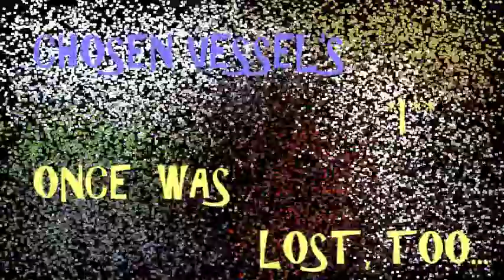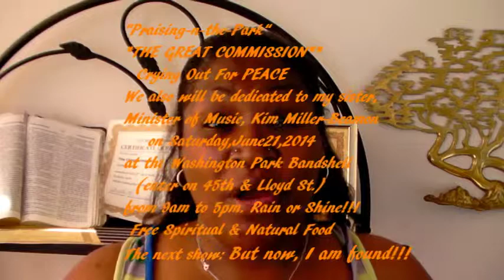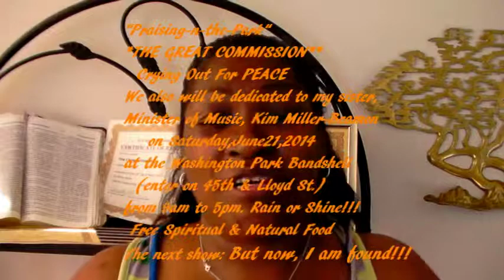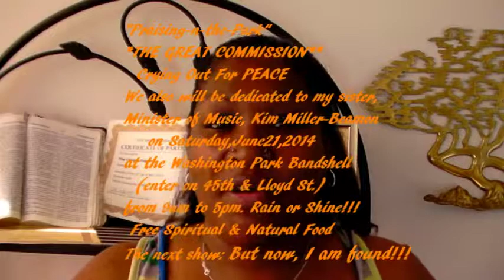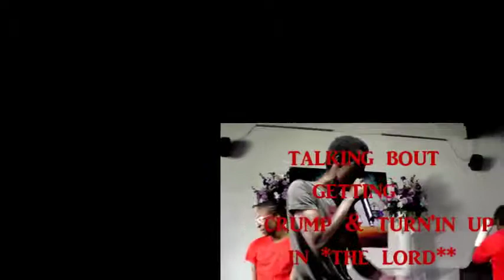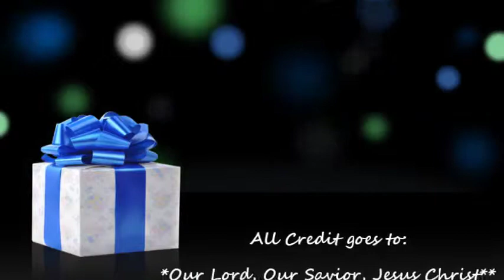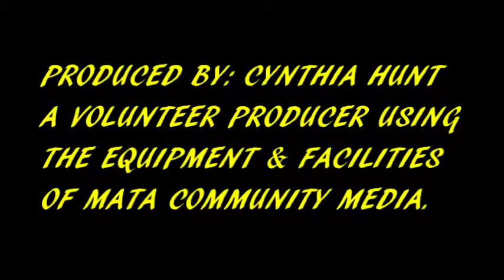I, Once Was Lost, Too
This show reflects on previous shows beginning from: Look Where God Brought me From. A lot of us are lost in this world. If I had not been through anything, I could not  tell "U" that it also can happen to even me. God bless, and enjoy!!!